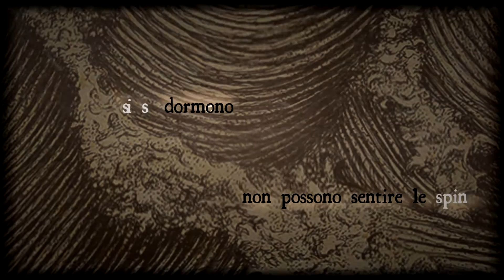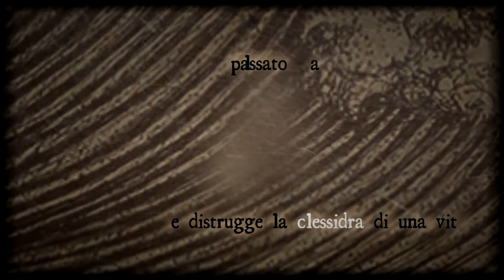Tiresia RaptuS - "Diaspora" (Trailer)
Tiresia RaptuS "Diaspora" official album trailer taken from the upcoming album out via BloodRock Records in autumn 2014.

Recorded, mixed and mastered by Danilo Silvestri and Daniele Scaramella at Stex Sound Studio

Directed and edited by Goffredo Passi.